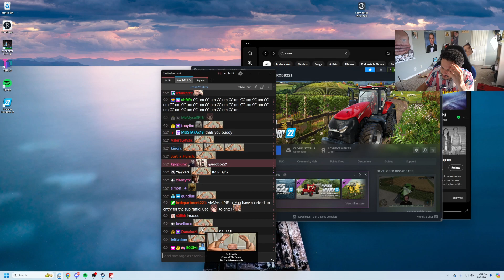When virtual farming gets a bit too real